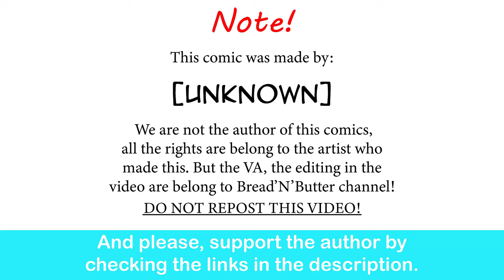How I Met My Goblin Waifu| [unknown] comic dub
This is so wholesome